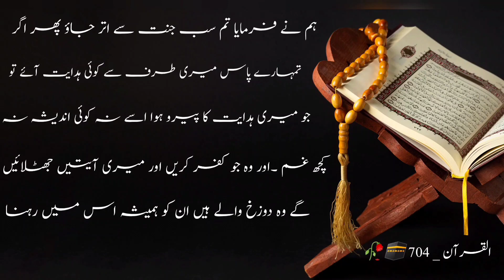سورہ بقرہ کی آیت نمبر 38_39 کی تلاوت اردو ترجمہ کے ساتھ | القرآن _ 704 | حافظ شعیب اختر 🕋🕌❣️🥀